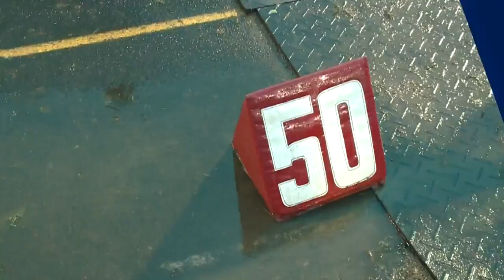Concordia Lutheran beats North Side on 10/12/18